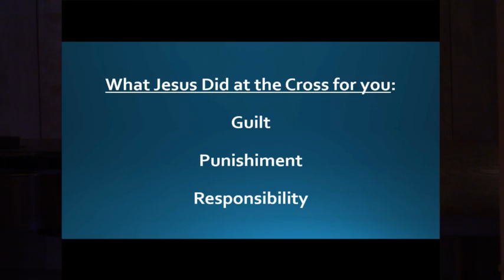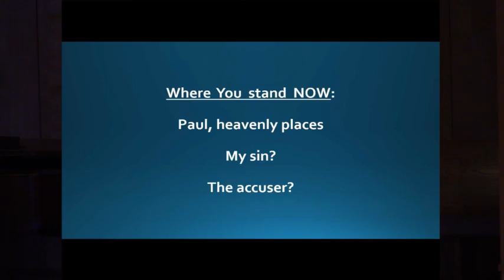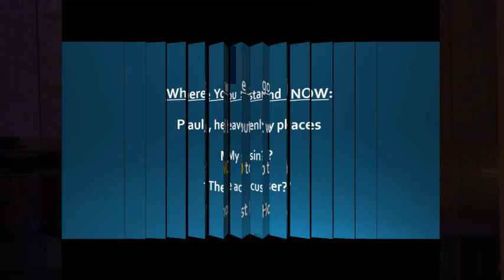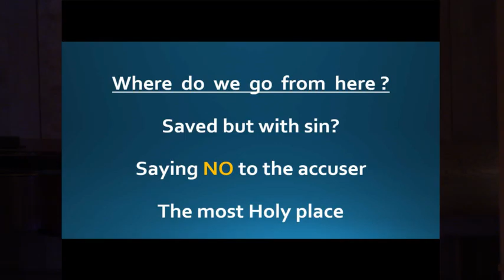Sabbath School Presentation 3/19/16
Sabbath School by Dr. Wallace Dick on Saturday, March 19, 2016 at the East Salem Seventh-day Adventist Church in Salem, Oregon, USA.